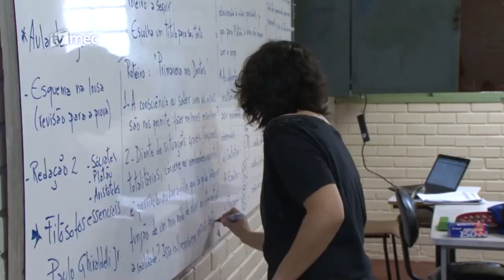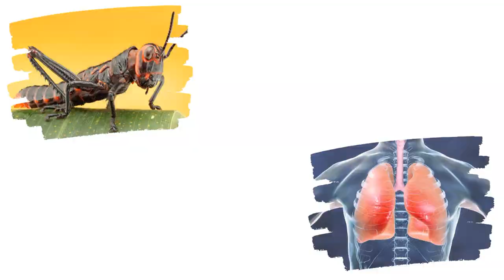Curso de Biologia na UFSCar de São Carlos | UNIVERSIDADE ABERTA 2019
Esse vídeo foi apresentado no estande das Ciências Biológicas - Bacharelado e Licenciatura, na Universidade Aberta 2019. O objetivo do evento e do vídeo é sanar dúvidas sobre o curso na UFSCar, apresentando um pouco sobre o que o biólogo estuda e suas áreas de atuação.

A música de fundo do vídeo se chama Breaking Free - High School Musical.